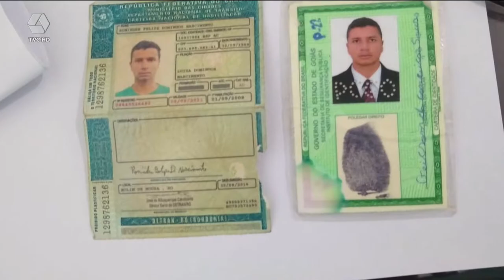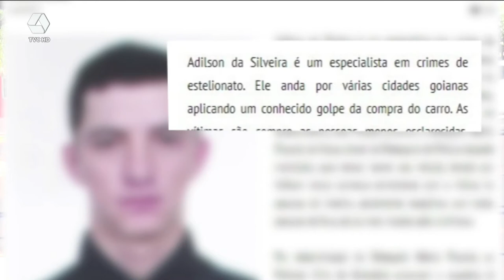Golpistas tentam vender veículo em Três Lagoas e acabam presos